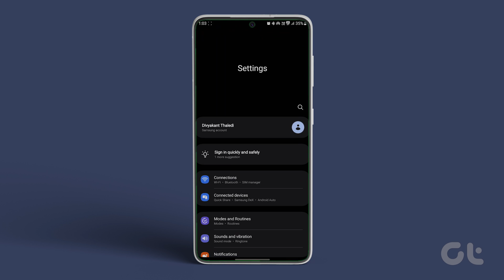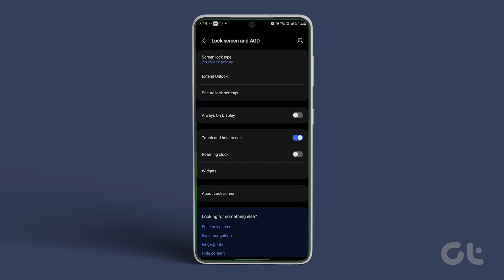How To Stop Pocket Dials on Android | The Ultimate Guide To Stop Accidental Calls | Guiding Tech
Ever pulled your phone out of your pocket to find you've accidentally called someone? You're not alone! This video shows you SIMPLE ways to prevent pocket dialing on your Android phone.

No more accidental calls! Watch now and save yourself the embarrassment.